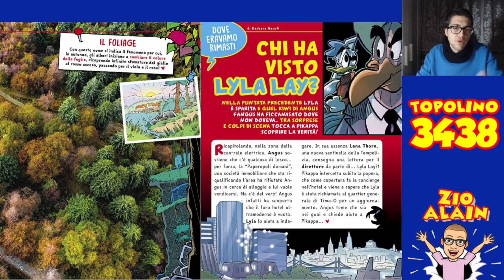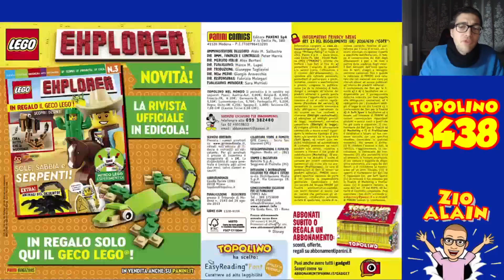Topolino 3438 - 13 Ottobre 2021